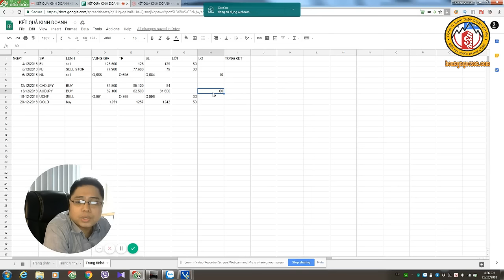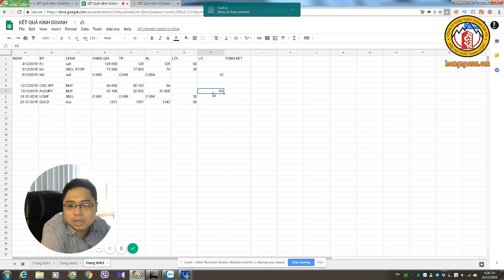THÀNH CÔNG TRONG ĐẦU TƯ FOREX ĐẾN TỪ ĐIỀU GÌ ????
ĐIỀU 1 : Chúng ta phải có KIẾN THỨC và TÂM LÝ vững vàng
ĐIỀU 2 : Nó KHÔNG PHẢI là điều NGẪU NHIÊN.
ĐIỀU 3 : Tôi và cộng sự của mình đã làm được và không ngại CHỨNG MINH điều đó.
Link kết quả đầu tư 3 tháng gần nhất

Và không những chúng ta có thể kiếm được tiền từ ĐẦU TỪ FOREX mà thậm chí là rất nhiều tiền.